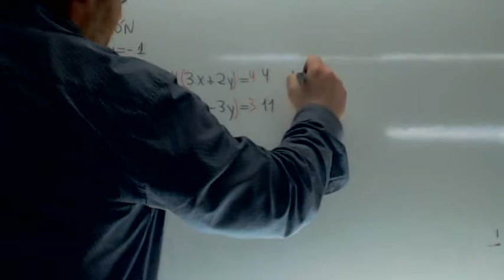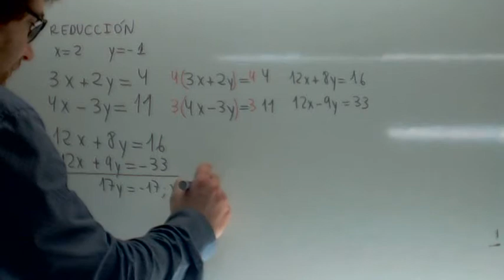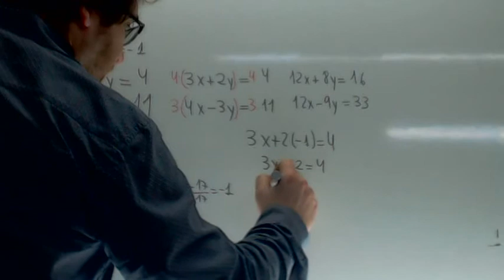Sistemas de ecuaciones Reduccion Usero